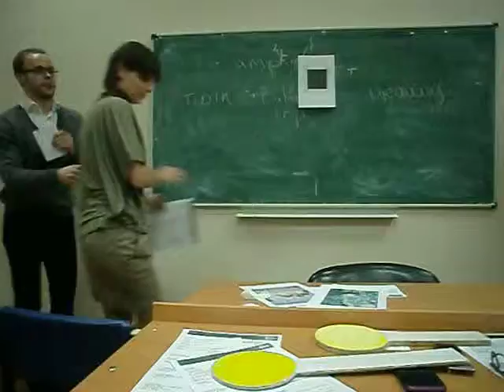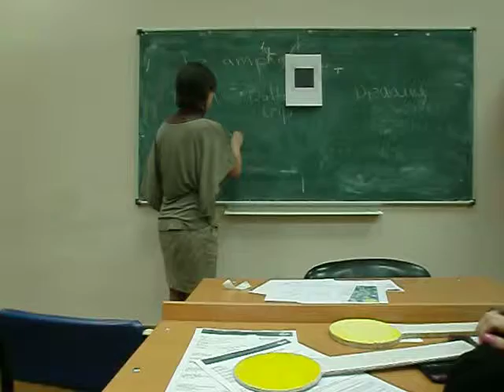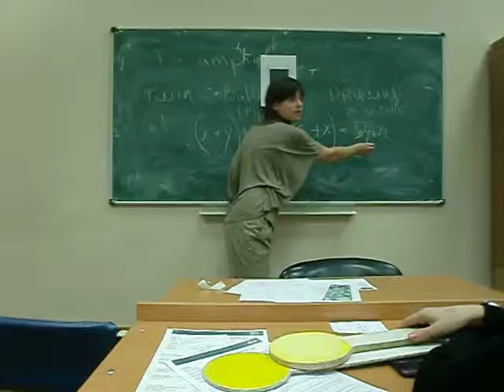Toastbusters 11.04.2012 PE #3 Valeria Kholodkova